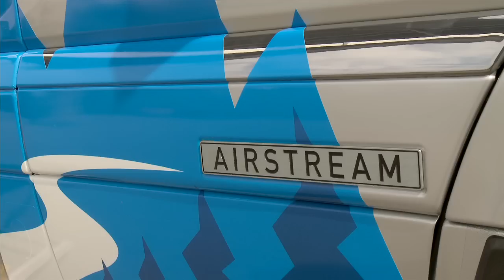Official Sprinter Tour: Training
Rob and Jan get a crash-free training course on using and operating the Sprinter Interstate.